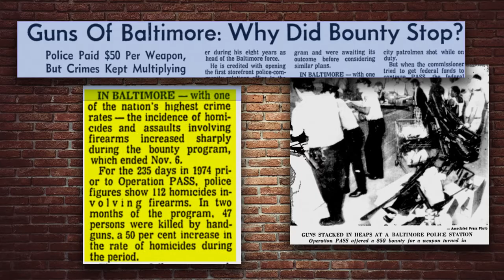🔴👀🔴 DEBUNKED: Gun Buyback Programs! | Louder with Crowder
Steven Crowder explains why the recent Democrat calls for gun buyback programs are utter crap!